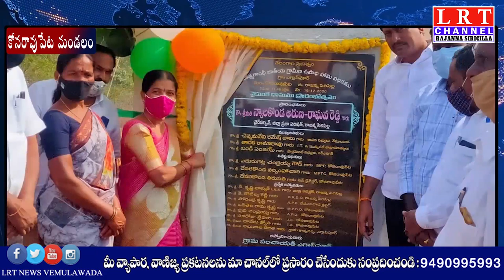గ్రామాలలో నెలకొన్న సమస్యలపై దృష్టి పెడుతున్నాం : న్యాలకొండ అరుణ రాఘవ రెడ్డి || LRT NEWS